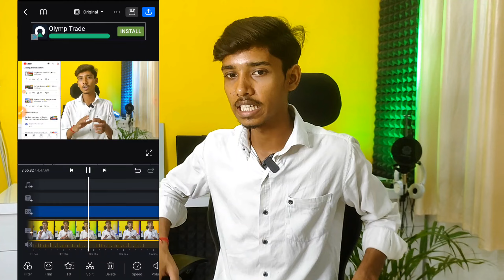मैं अपना Video कैसे बनाता हूं 🤔 | Youtube video kaise banaye | Video banane ke liye kya kiya chahiye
Youtube par video banane ke liye kya kiya chahiye,